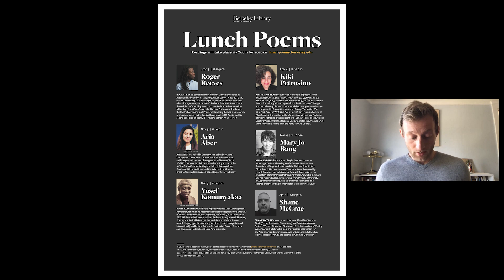Lunch Poems - Mary Jo Bang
Mary Jo Bang reads for Lunch Poems on 3/4/2021